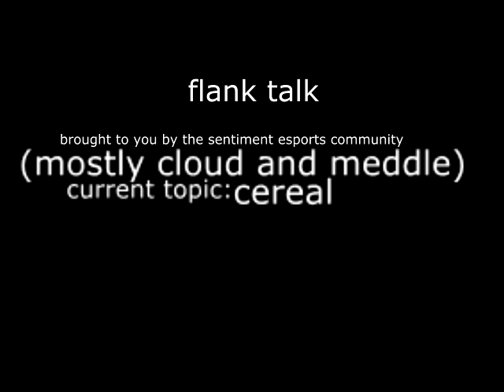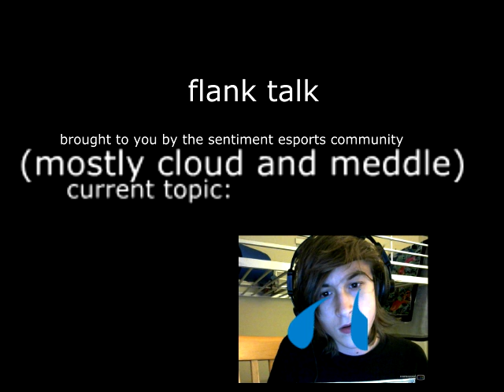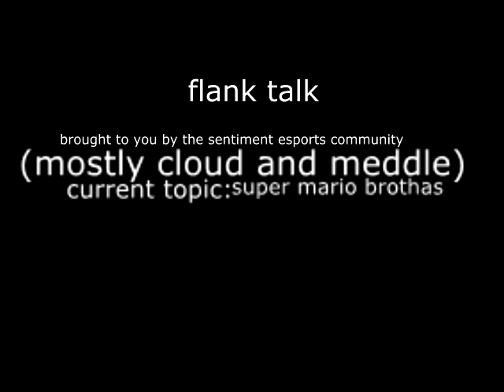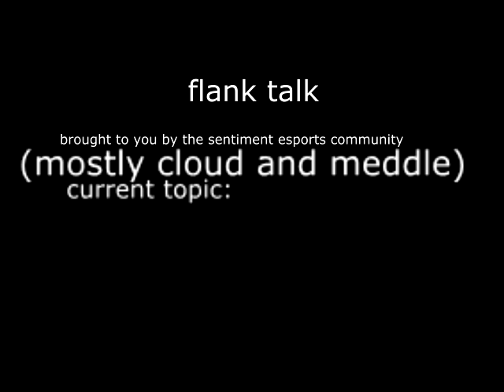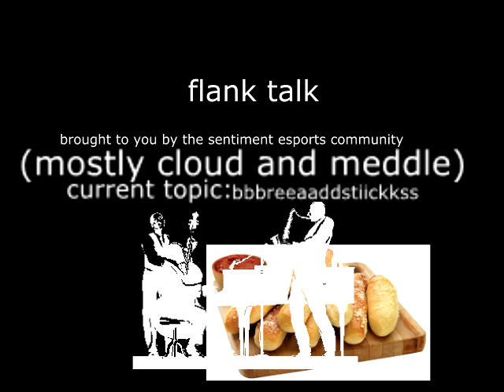Sentiment-eSports.com - Trailer Video